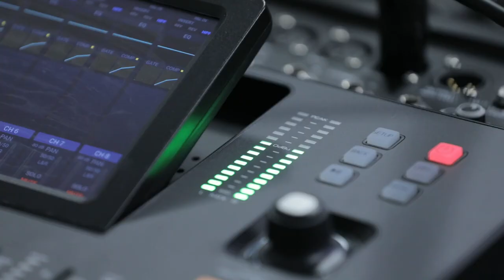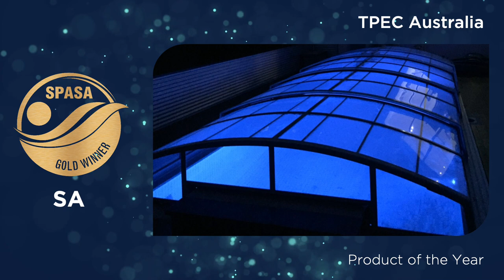SPASA Awards of Excellence 2020 - SA Day 2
Rounding out a fantastic couple of days, congratulations to all winners on your well deserved awards! Visit spasaawards.com.au for the complete list of winners for all categories.

Best Pool Store
Best Spa Retailer
Best Mobile Service Business
Supplier Salesperson Award
In-Field Service Technician Award
Operational Excellence Award
Sustainable Product Award
Innovative Project
Community Project
Education & Training Excellence Award
Marketing Campaign Award
Product of the Year
Supplier of the Year
Concrete Pool Builder of the Year
Fibreglass Pool Builder of the Year
Employee of the Year
Business of the Year
Commercial Project of the Year
Pool of the Year